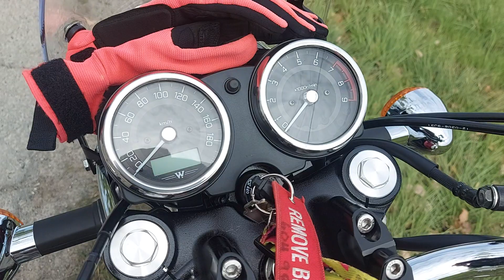Kawasaki W800 Vibration: "Whole lotta shaking going on?"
In this video I'll talk about vibration and the W. Is vibration a problem in my ownership experience?